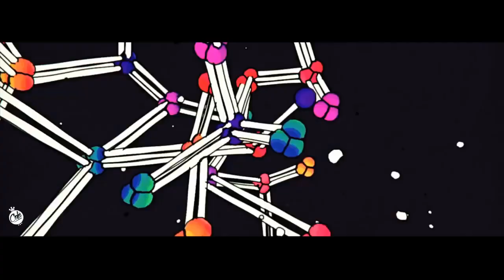Gel beraber Mesut olalım | Mesut Özil